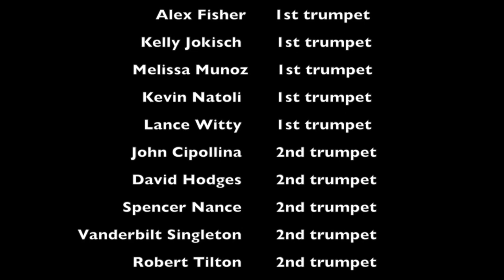Main Theme from Game of Thrones (Brass Cover)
Ramin Djawadi, composer
Nick Fife, arranger

Louie Eckhardt, 1st trumpet
Alex Fisher, 1st trumpet
Kelly Jokisch, 1st trumpet
Melissa Muñoz, 1st trumpet
Kevin Natoli, 1st trumpet
Lance Witty, 1st trumpet
John Cipollina, 2nd trumpet
David Hodges, 2nd trumpet
Spencer Nance, 2nd trumpet
Vanderbilt Singleton, 2nd trumpet
Robert Tilton, 2nd trumpet
Jacob Adelman, 1st horn
Travis Bennett, 1st horn
Seth Orgel, 1st horn
Graham Wood, 1st horn
Ben Carroll, 2nd horn
Nick Fife, 2nd horn
Arisia Gilmore, 2nd horn
Aaron Jophlin, 2nd horn
Brett Kroening, 2nd horn
David Mickus, 2nd horn
Jonathan Snyder, 2nd horn
Kathryn Williams, 2nd horn
Matt Breuer, tenor trombone
Justin Isenhour, tenor trombone
Tommy Spittle, tenor trombone
Nick Fife, bass trombone
Justin Isenhour, bass trombone
Gabriel Roberson, bass trombone
Chasse Duplantis, euphonium
Tommy Spittle, euphonium
Doug Black, cimbasso
James Barnes, tuba
Doug Black, tube

Nick Fife, A/V Engineer
Nick Fife, Producer

Photographers: Toa Heftiba, Atana Malamov,  Graes Magazine, Mauricio Santos, and Viola Nekrosova